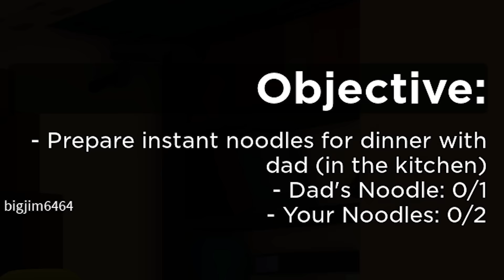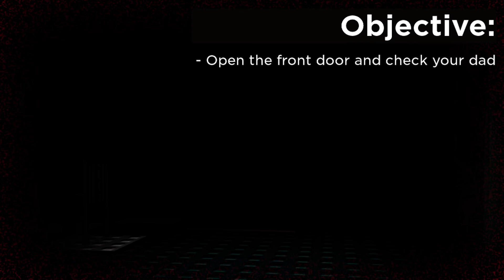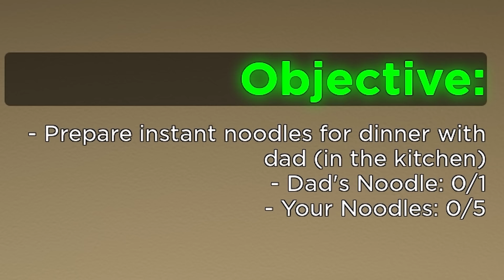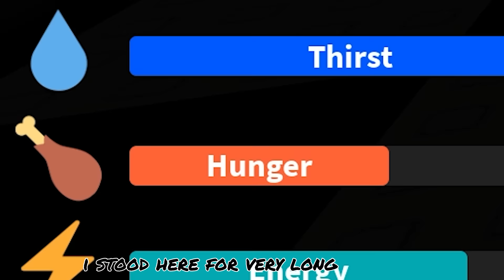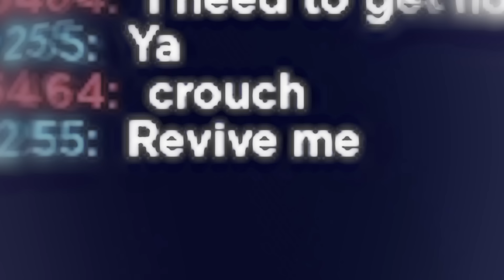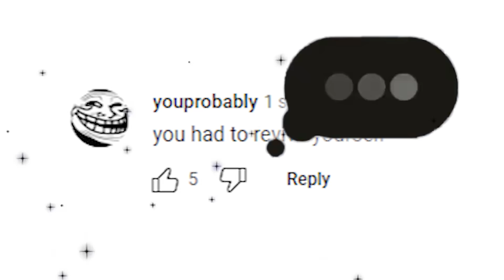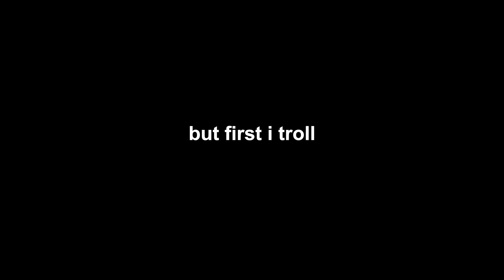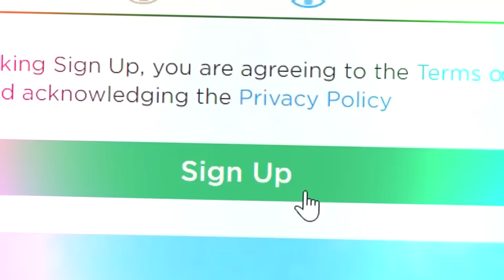ROBLOX Weird Strict Dad Funny Moments (MEMES)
i finished this weeks ago but i think this video is mid.. so i didnt upload but whatever ANOTHER NEW VIDEO SOON

also theres a video in this video on how to cook noodles but let me tell you something... if you're cooking instant noodles... add the egg to the water before the noodles... nobody ever believes me when i say that but its better trust me